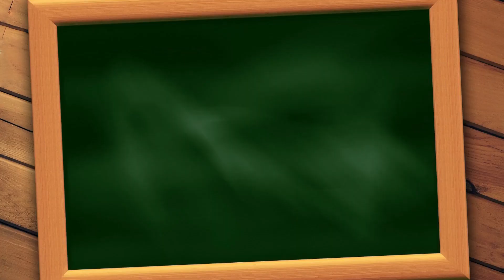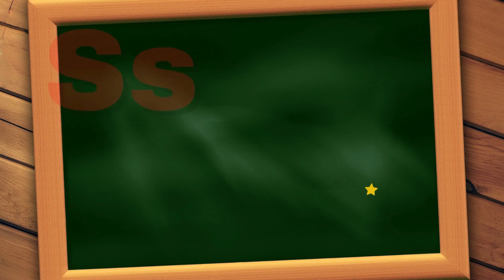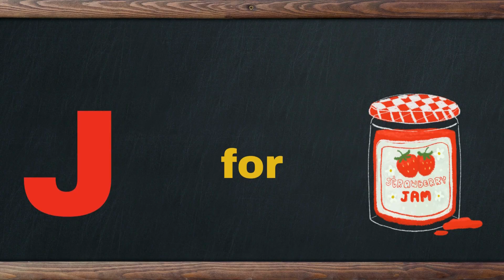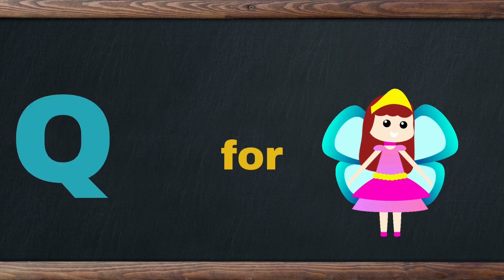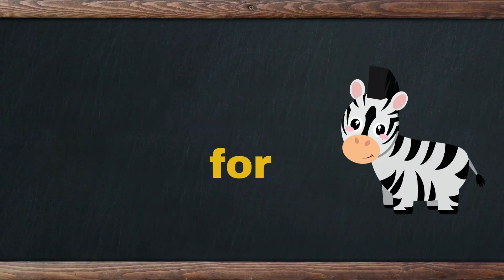How to ABCGEGHIJKLMNOP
This YouTube Video is all about helping kids learn their ABCs. Each video features a different letter of the alphabet, along with an accompanying image. This makes it perfect for young kids who are just starting to learn their letters. Plus, the short length of the videos makes them perfect for attention-span challenged toddlers, babies, and infants. Even preschoolers will enjoy watching and learning from these videos.

क से कबूतर|abcd|phonic song|abcd song|अ से अनार| English varnmala|a for apple b for ball c for cat| alphabet|nursery rhymes

Counting Numbers|write and read numbers|123 learning for kids|1 to 10|12345 counting for kids

1 One
2 Two
3 Three
4 Four
5 Five
6 Six
7 Seven
8 Eight
9 Nine
10 Ten

ज जहाज
 थ थरमस

A | a | A for Apple | a for Apricot
B | b | B for Balloon | b for Bicycle
C | c | C for Carrot | c for Chair
D | d | D for Drone | d for Dolphin
E | e | E for Eleven | e for Eggplant
F | f | F for Fan | f for Flag
G | g | G for Gift | g for Grapes
H | h | H for Hat | h for Hammer
I | i | I for Ice Cream | i for Igloo
J | j | J for Joystick | j for Jeep
K | k | K for Kiwi | k for Kite
L | l | L for Lamp | l for Lollipop
M | m | M for Magnet | m for Mushroom
N | n | N for Nine | n for Nest
O | o | O for Onion | o for Orange
 P | p | P for Pineapple | p for Pumpkin
Q | q | Q for Question | q for Quarter
R | r | R for Radio | r for Rocket
S | s | S for Skateboard | s for Ship
T | t | T for Taxi | t for Telephone
U | u | U for Unicycle | u for Umbrella
V | v | V for Van | v for Vegetable
W | w | W for Walnut | w for Watch
X | x | X for Xylophone | x for X-ray
Y | y | Y for Yam | y for Yo yo
 Z | z | Z for Zeppelin | z for Zucchini